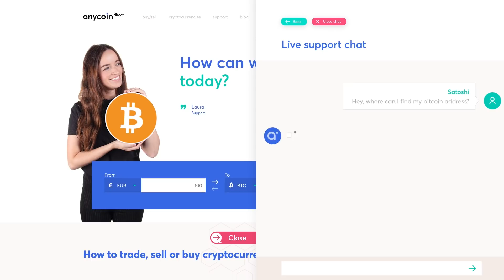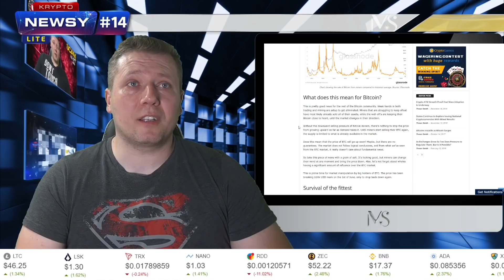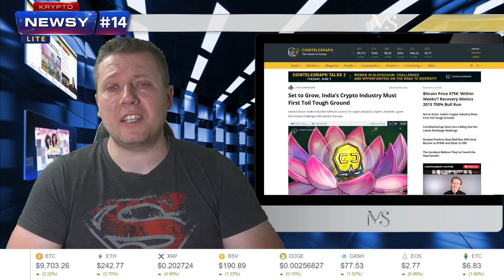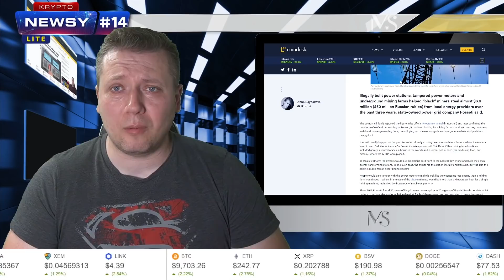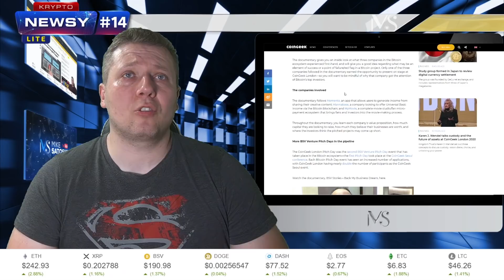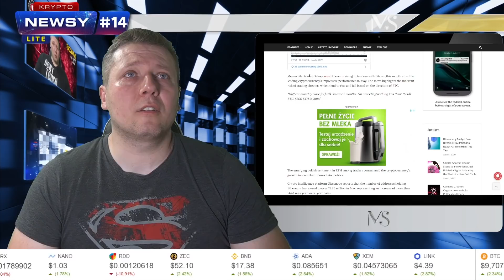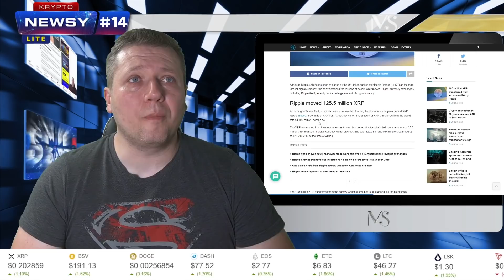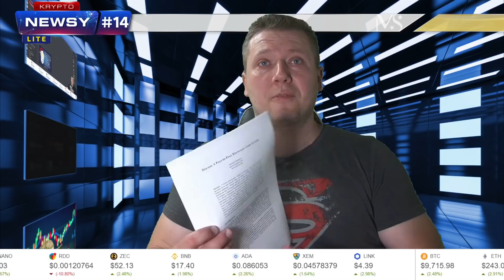Bitcoin - czy czeka nas pompa podobna jak w 2013? XRP uwolnił escrow, Górnicy kradną prąd! Tron 4.0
Czy czeka na pompa podobna jak w 2013 roku i Bitcoin wzrośnie o 700%? Tak twierdzą analitycy, podając coraz to bardziej śmiałe prognozy. Podobno BTC zachowuje się dokładnie tak samo jak w 2013 roku!

Ripple uwolnił escrow XRP i kolejne 100M XRP poszło na rynek. Jak zareaguje cena?

W Rosji górnicy kradną prąd w sieci krajowej, a straty idą w miliony USD. Tylko jak to odbywa się technicznie?

No i podano datę Tron 4.0 oraz listę zmian. Poczekamy i zobaczymy!

OFICJALNY SKLEP Z GADŻETAMI KANAŁU MIKE SATOSHI

WSPARCIE KANAŁU DOBROWOLNYM DATKIEM. IDĄ NA KONKURSY, ITP.